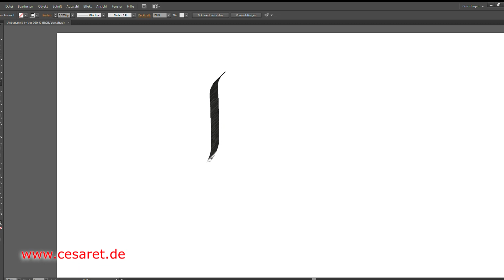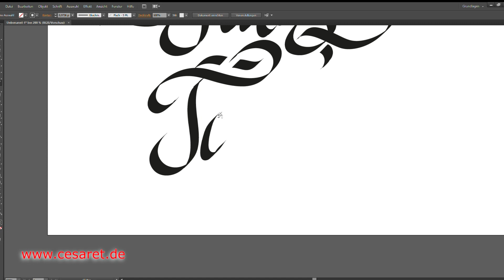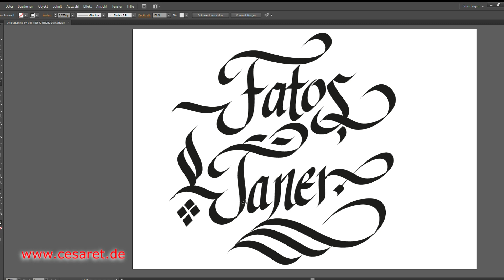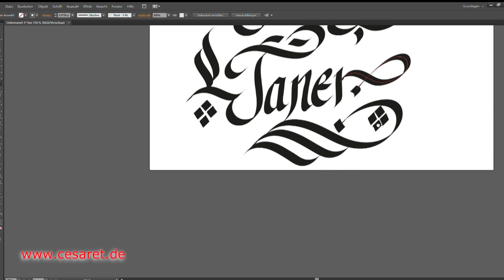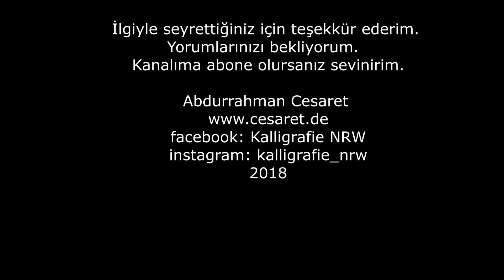Dijital Kaligrafi - Abdurrahman Cesaret - Digitale Calligraphy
Pilot parallel pen 4lü
Pilot parallel pen 2,4mm
Pilot parallel pen 6mm
Pilot parallel pen 1,5mm
Pilot parallelpen siyah kartuş 3’lü Paket
Pilot parallelpen renkli kartuş 12’li Paket
Lamy siyah mürekkep
Lamy joy 3’lü kaligrafi seti
Edding 500 10’lu paket
Tombow dual brush pen set
Tombow dual brush pen 72 renk
Edding T100 Mürekkep
Edding 1225 Kaligrafi kalemi 3’lü
Edding - 1340 Brushpen Brush Tipped Fibrepen - Wallet of 10
Işıklı yazı tablası
Işıklı yazı tablası A3
Ecoline Liquid Watercolor Pinsel Stifte
Ecoline Liquid Aquarellfarben

Bu videomda grafik tableti ve Illustrator programıyla hazırladığım bir şiparişin görüntülerini beğenilerinize sunuyorum. Bu şekilde siparişleri JPEG, PNG ya da PDF formatında isteğe göre hazırlıyorum ve e mail yoluyla yolluyorum.  İsteğe bağlı olarak arkaya fon ekleyebilirim. Profil resmi olarak da istenilen ölçülerde yazı hazırlamak mümkün.
Daha fazla yazı çeşitleri için yukardakii linklerden beni facebook ve instagram üzerinden de takip edebilirsiniz.  İyi Seyirler

In this video, I present a picture of a graphic tablet and an order that I prepared with Illustrator. In this way, I prepare orders in JPEG, PNG or PDF format and send them via e-mail. Optionally I can add funds in the back. It is possible to prepare a profile in desired sizes.